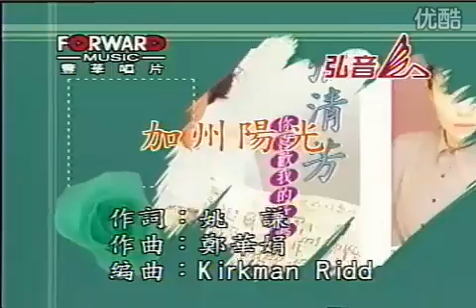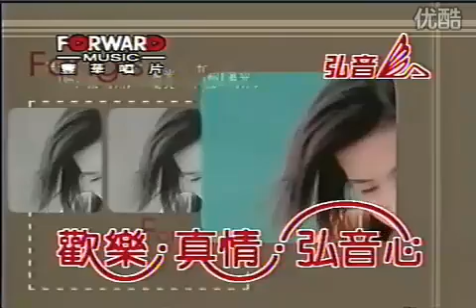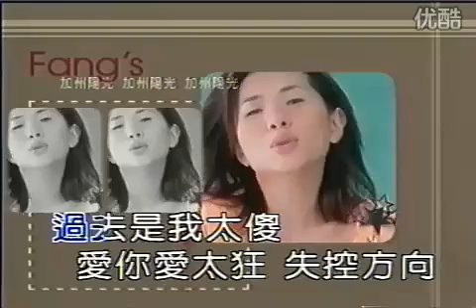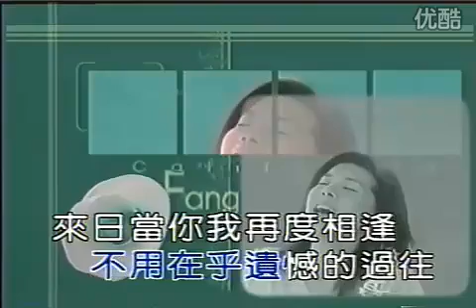張清芳 - 加州陽光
收錄於2002「張清芳的好歌集」